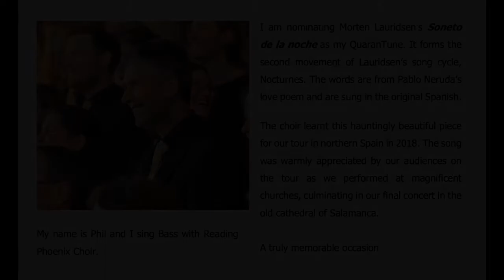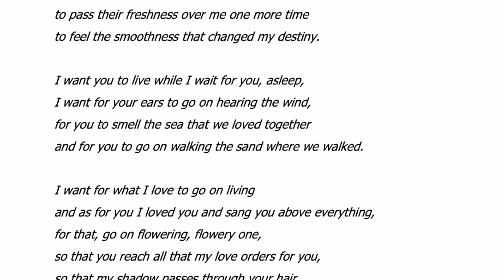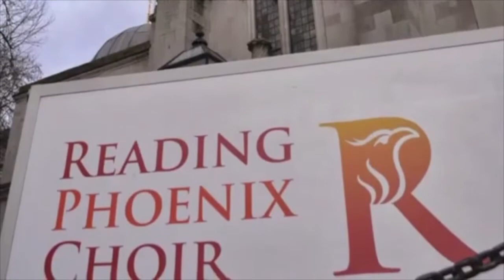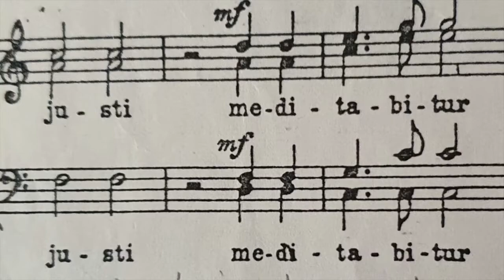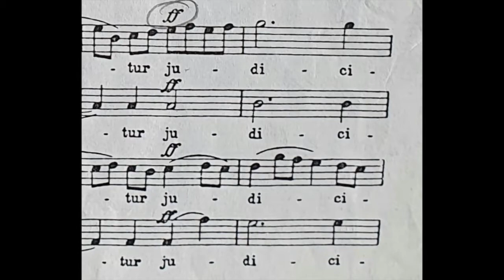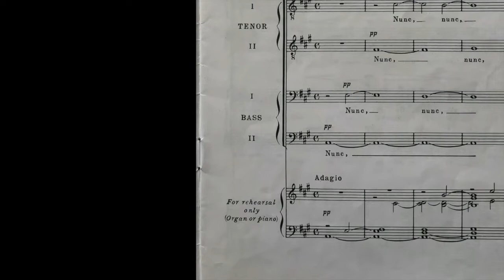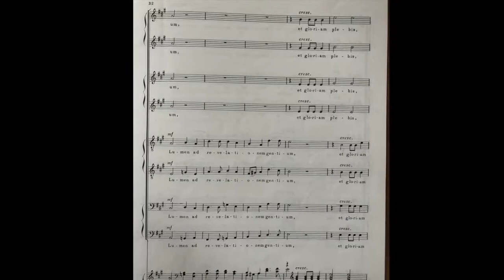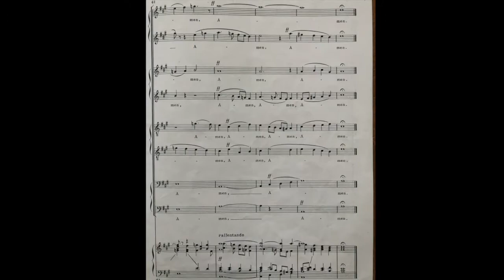RPC QuaranTunes - Full Playlist 1-9